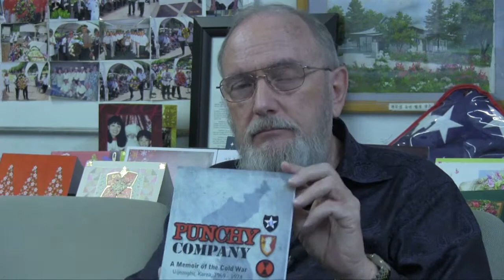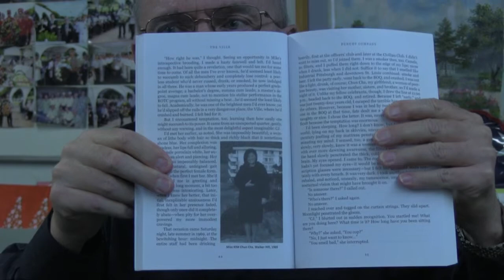Peter M. Solstad